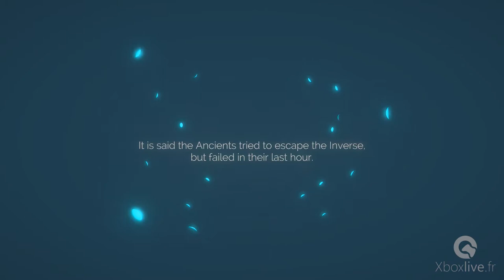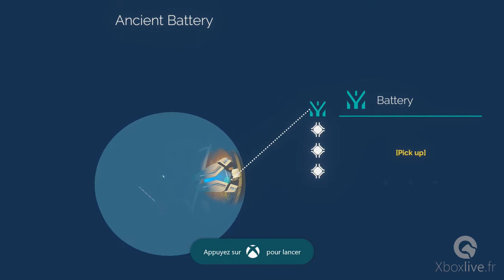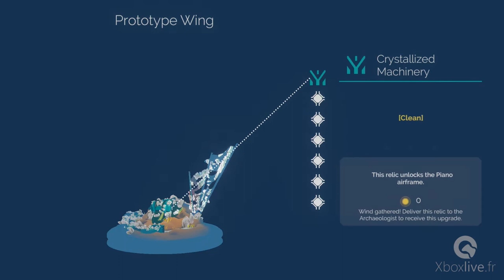InnerSpace - Gameplay - Xbox One